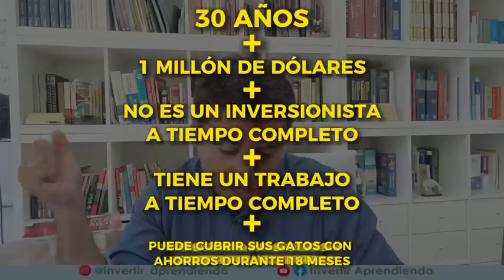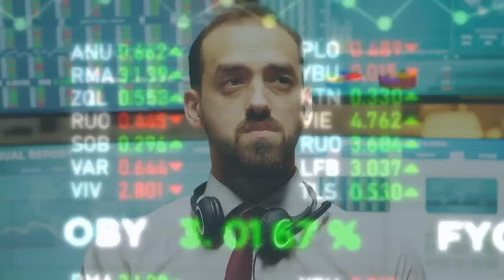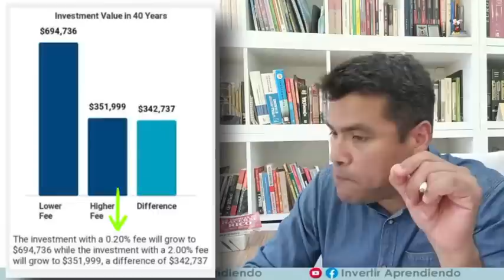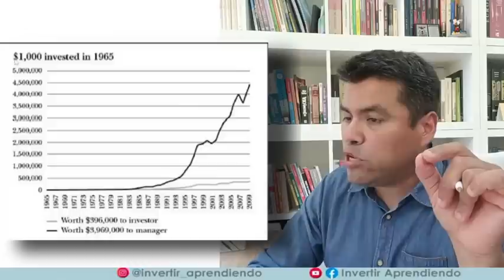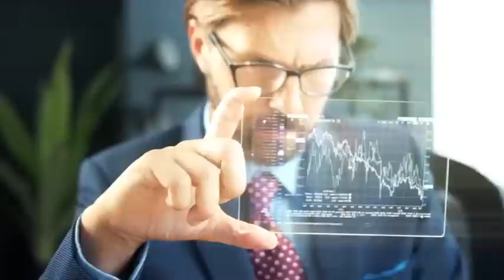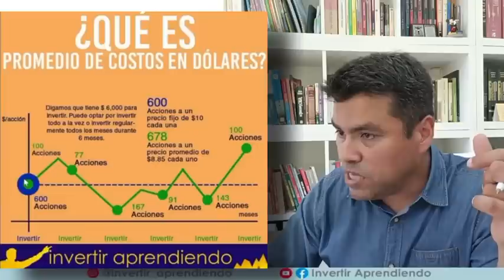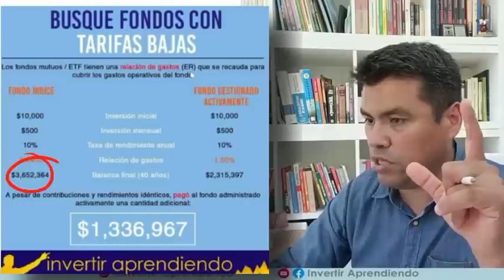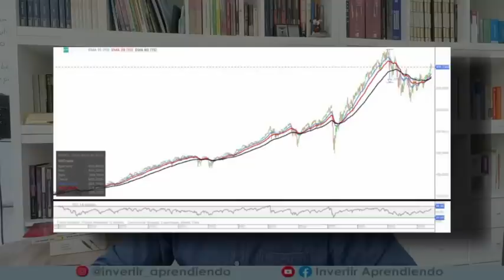WARREN BUFFETT y CHARLIE MUNGER aconsejan "Como Invertir" al Gurú del Marketing TIM FERRIS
⚠️EL CONSEJO DE INVERSION QUE WARREN BUFFETT LE DIO A TIM FERRIS⚠️